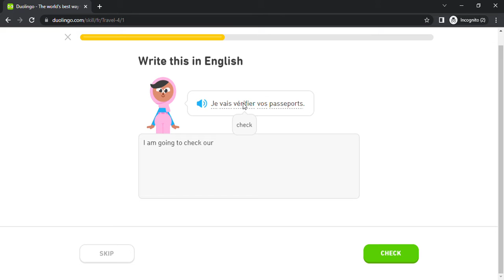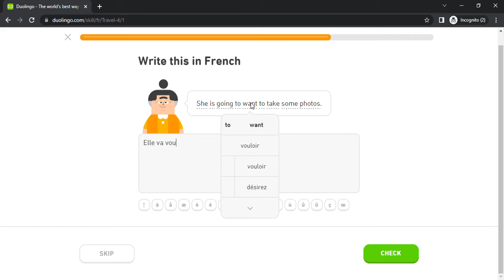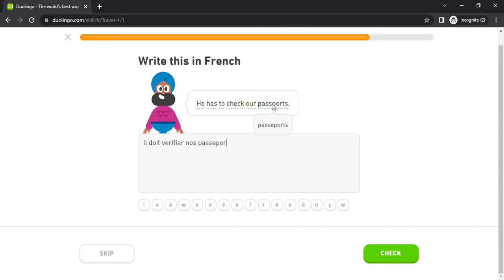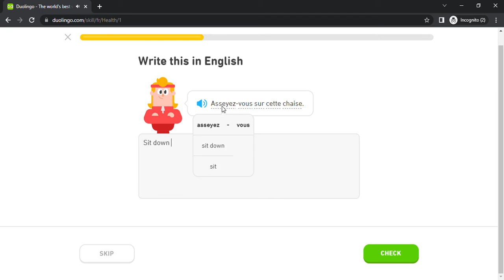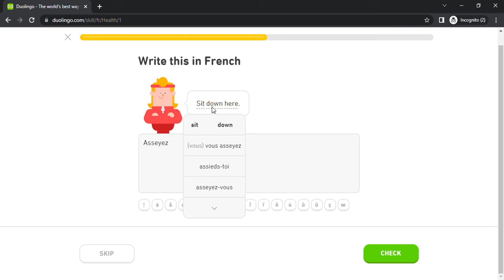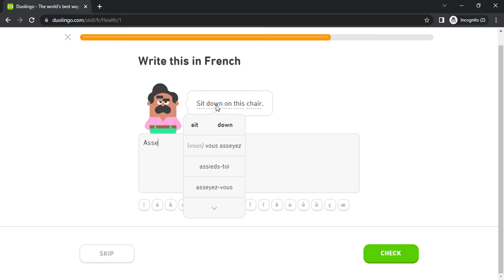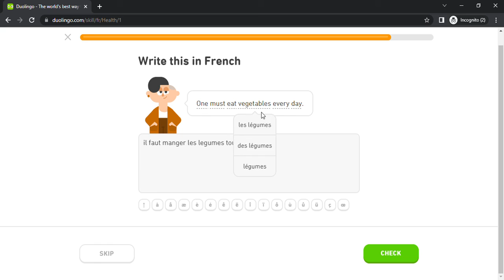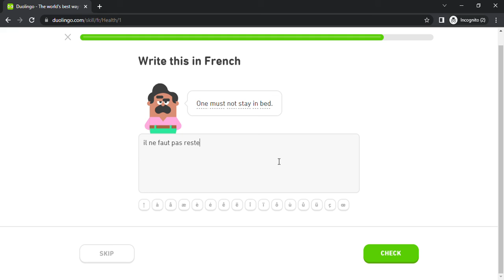Duolingo #703 French - English (Part 21 - Travel 4 and Health 1)